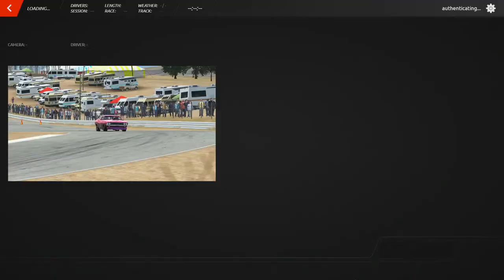HRSC Trans Am 1970 Round 1 - Riverside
Historic Racing Sports Community
Dodge Challenger
Fysh Motorsport